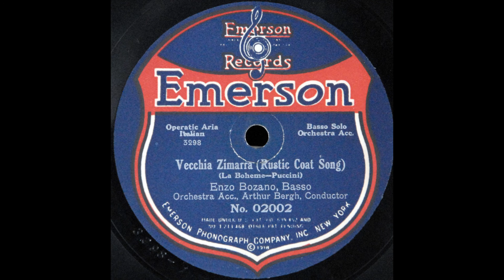Vecchia zimarra (Enzo Bozano)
Enzo Boizano sings "Vecchia zimarra" from "La Bohème" on Emerson 02002, recorded around 1920.